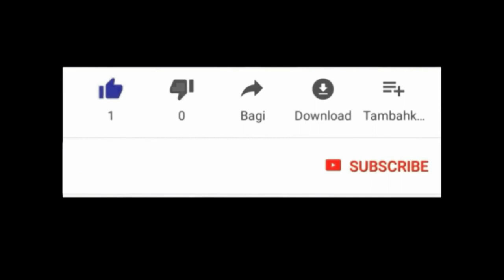MET KAFOU PAPA OUVE WOUT LA POU MWEN PASE